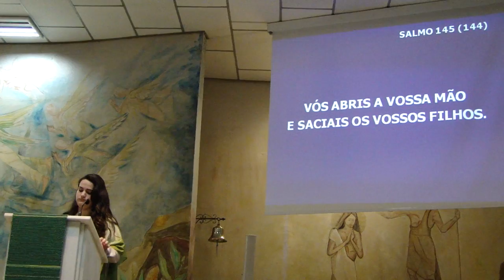Vós abris a vossa mão e saciais os vossos filhos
Missa dia 31/07/2011, Paróquia Cristo Ressuscitado.